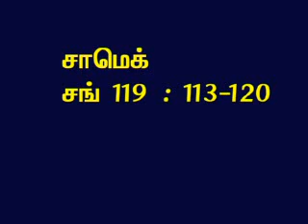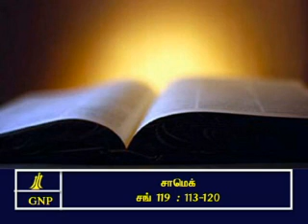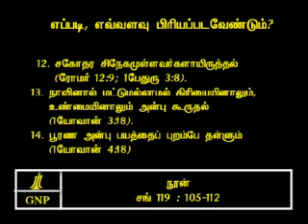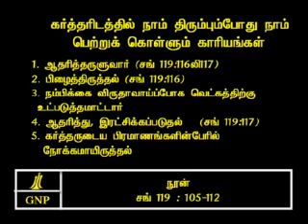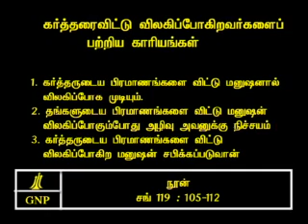TAMIL BIBLE VIDEO COMMENTARY PSALMS 119 PART 16